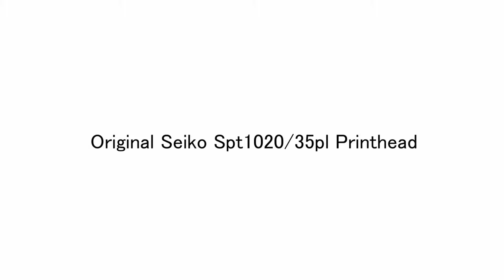100% Original Seiko Spt1020/35pl Printhead For Sale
Remarks: Original